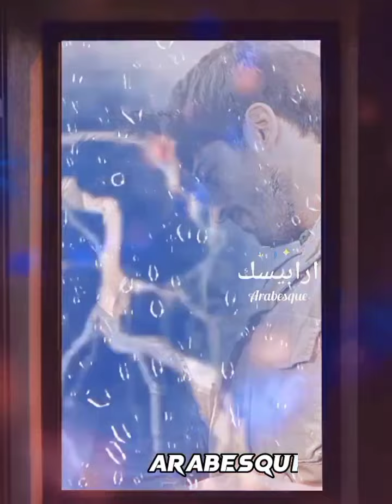طبعا احباب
وردة الجزائرية